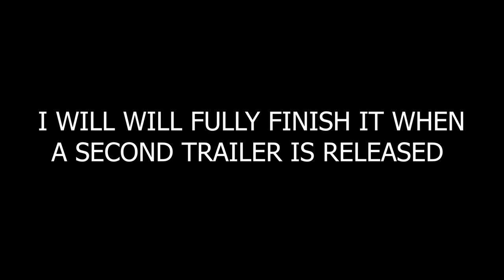GHOSTBUSTERS: AFTERLIFE (2021) (FAN DRAFT TRAILER)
Im excited for the new movie THAT GOT DELAYED TO NEXT YEAR and wanted to make the trailer better for me
This was just me throwing stuff together for feedback from friends
anyway ENJOY!!!